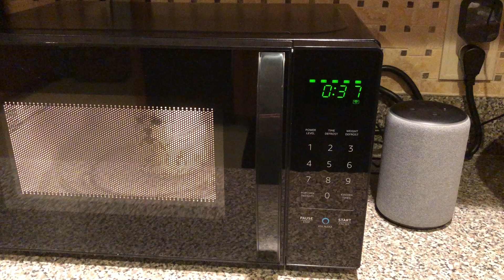trying to add 30 seconds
"Alexa, add 30 seconds" didn't work while microwave was running for some reason.